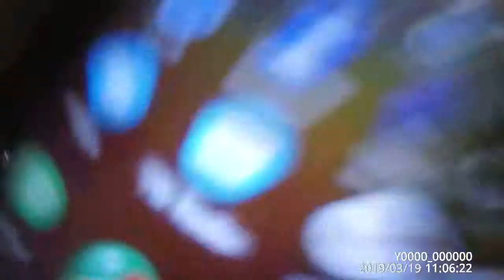Y0000 00000020190319110238 0664